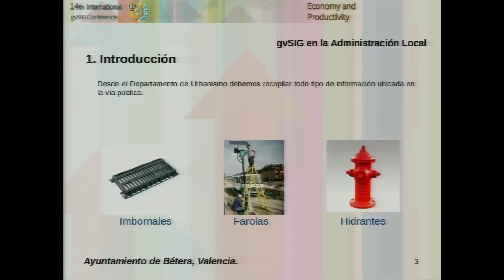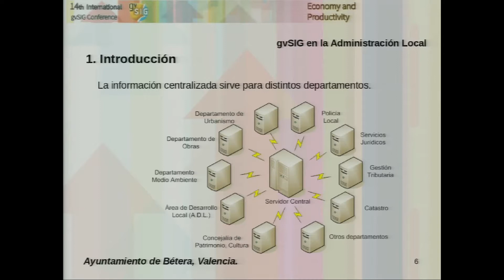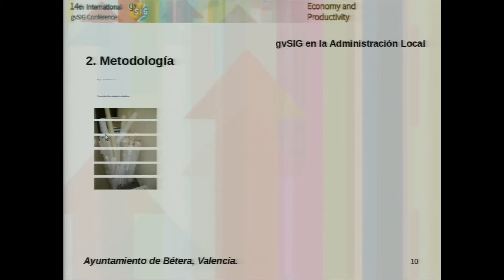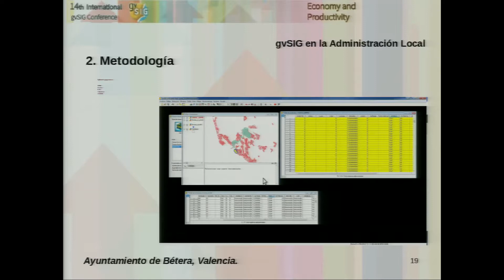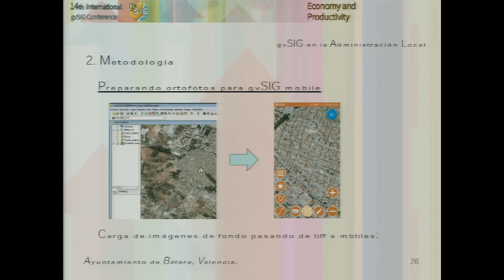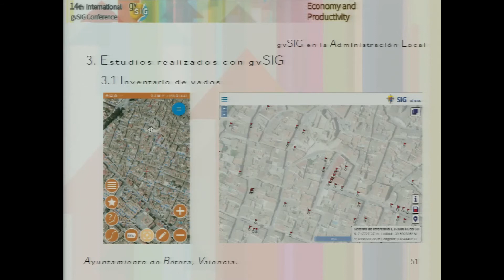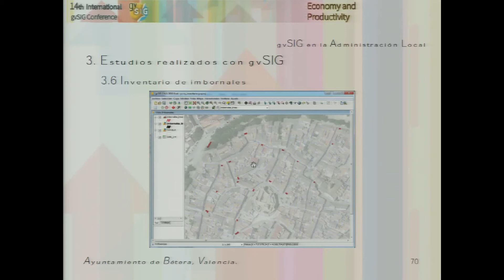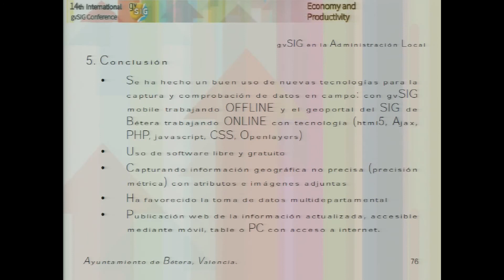14as Jornadas gvSIG: Toma de datos de campo (gvSIG Mob.), edición (gvSIG Desk.) y publicación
14as Jorn. Int. gvSIG: Captura de datos de campo con gvSIG Mobile, edición con gvSIG Desktop y publicación web en el Geoportal del Ayuntamiento de Bétera